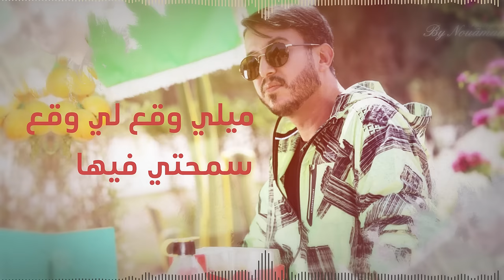Wahib Saad - 2 Kalmate [Official Lyric Video] (2022) /وهيب سعد - جوج كلمات ديال الحب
Mixage & Mastering: adil lakhlifi
Photographiques: nouaman art
Production: naciri Mohammed « @mogadoredition »